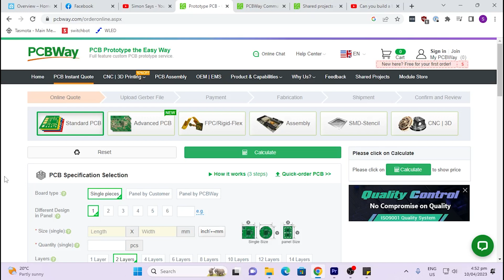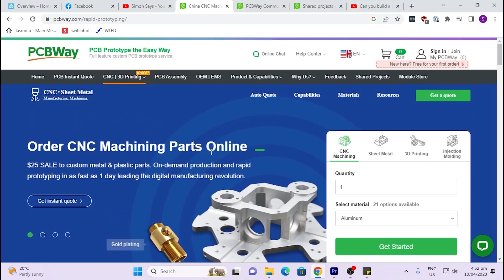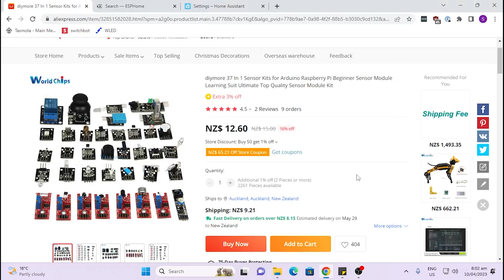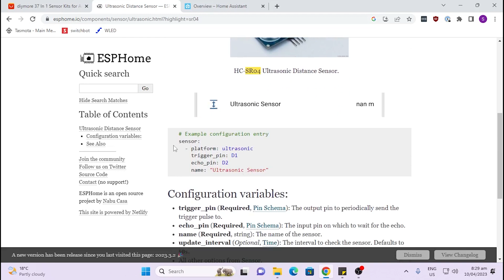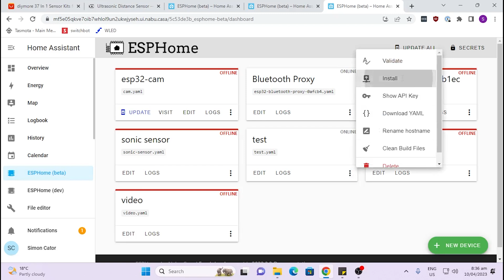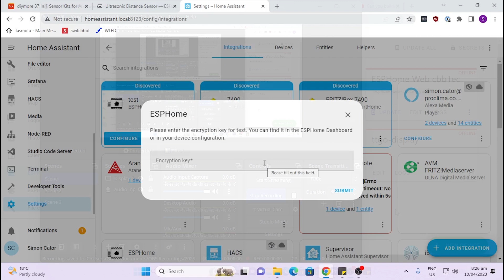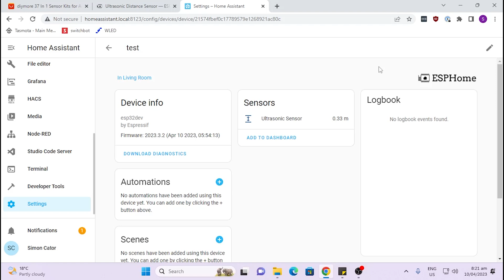Sonic Sensor for Accurate Distance measurement with ESP Home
Sensor Pack

Some items in my smart home:
Great contiuous super bright LED Strips with no dots

My gear:
Rode Wireless Go Mic